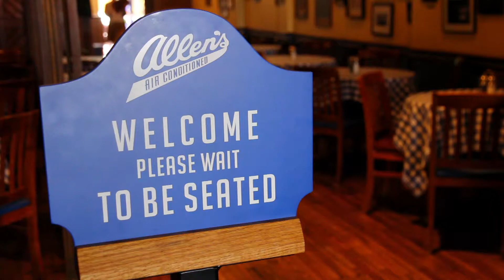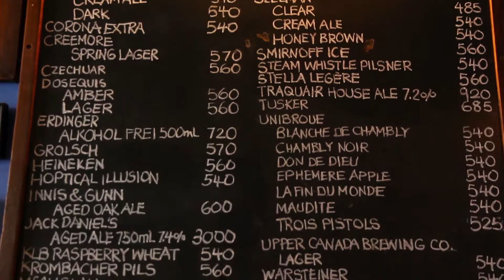Allen's -- A Legendary "Hot Spot"!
There's a rare passion among dining aficionados for Allen's; originally known as Joe Allen's in Toronto's theater district in the late 70's, and now happily ensconced just east of Broadview on the Danforth. Other dining locations may come and go but Allen's has always been a rare jewel with incredible staying power.

The reason why is simple: Allen's has a unique and rare dedication to offering clients the very best quality at realistic prices. Nowhere but Allen's lets you experience over 300 Scottish, Irish and Canadian whiskies. Likewise, beer and wine lovers will find an amazing selection of 140 beers sourced both locally and abroad and what is considered to be Ontario's finest wine list.  And then, of course, there is the fresh locally sourced vegetables and meats, plus an always interesting seasonal menu.

The interior decor of Allen's reflects the owner John Maxwell's passion for the theatre as well as his love for unique retro antiques such as a fabulous functioning 1940's phone booth and an exquisite 1950's Juke Box.

And then again, Allen's also features a superb patio sheltered by expansive lush greenery.

Allen's on Danforth. Your really must visit. Soon!